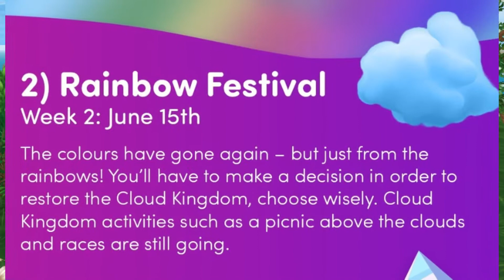[#182] Star Stable - Étudier les animaux avec le professeur Hayden !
Salut mes petites oranges ! 🍊
Dans cette vidéo, James s'inquiète, car un homme étrange fait peur aux touristes dans le Boisé creux.

Nom de ma cavalière : Marguerite Yellowpie
Serveur : Pineapple Mountain